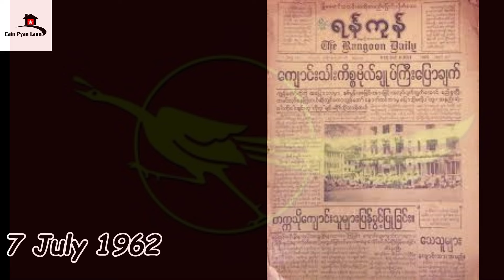ဆဲဗင်းဂျူလိုင်မှာ ဘာတွေဖြစ်ခဲ့တာလဲ(7July1962)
References- ABFSU